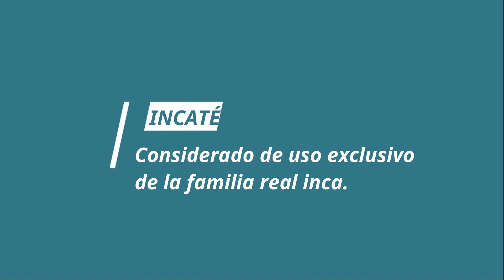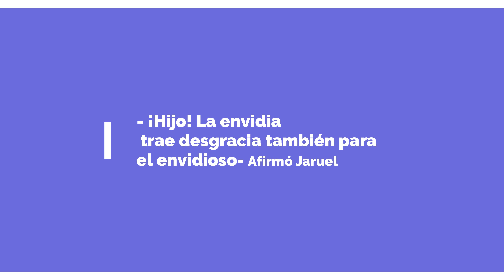LOS HUARPES- EL INCATÉ / /MF // RL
¿Té cuento?